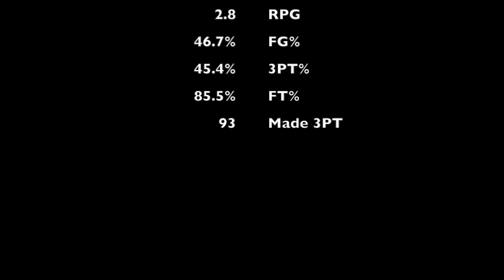Marlon Alcindor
2019 Honorable Mention All Heart of American Conference